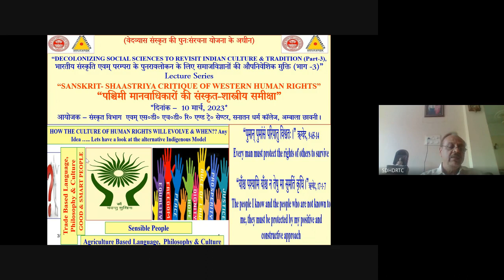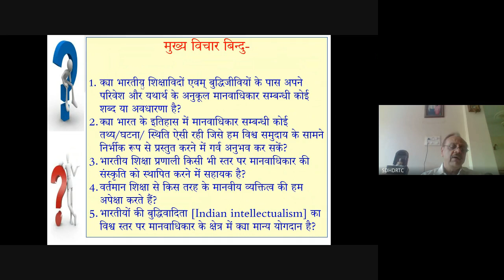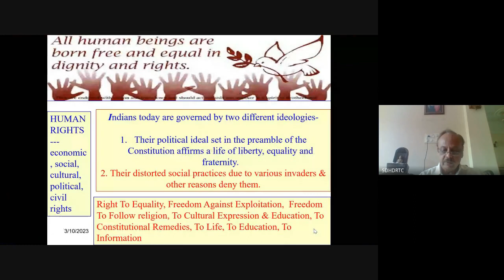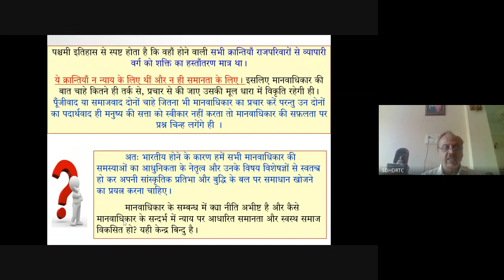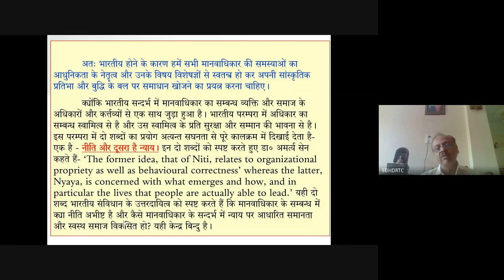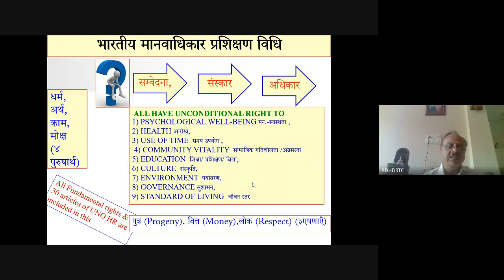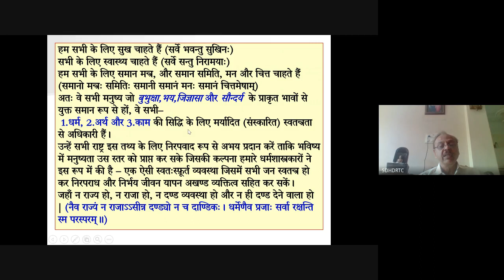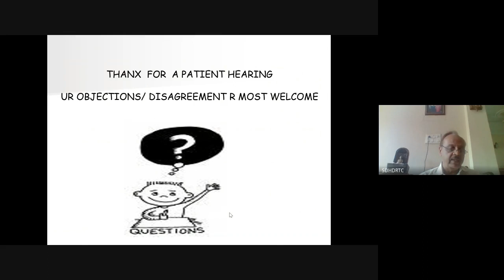“Sanskrit- Shaastriya Critique Of Western Human Rights, 10- 3- 2023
VedaVyaas Restructuring Sanskrit Scheme, Dept of Sanskrit & SDHDR&T Centre of S D College organized a lecture on the topic - “Sanskrit- Shaastriya Critique Of Western Human Rights” “पश्चिमी मानवाधिकारों की संस्कृत-शास्त्रीय समीक्षा” as part of “Decolonizing Social Sciences To Revisit Indian Culture & Tradition (Part-3), भारतीय संस्कृति एवम् परम्परा के पुनरावलोकन के लिए समाजविज्ञानों की औपनिवेशिक मुक्ति (भाग -3)” lecture series.
Regards
Ashutosh Angiras

Dr. Rajinder Singh,
Principal